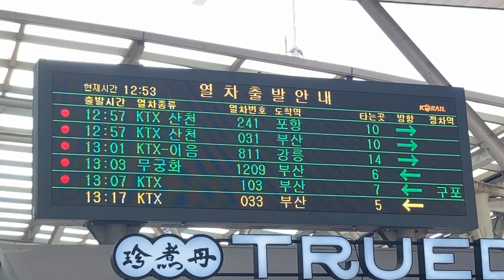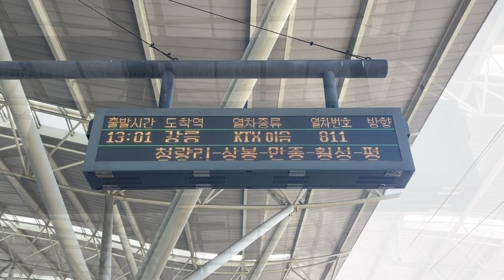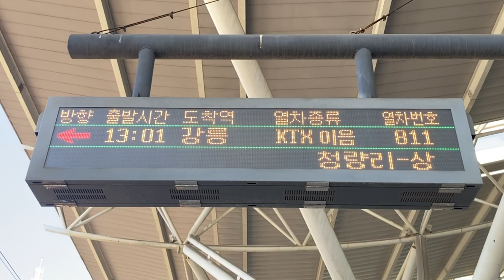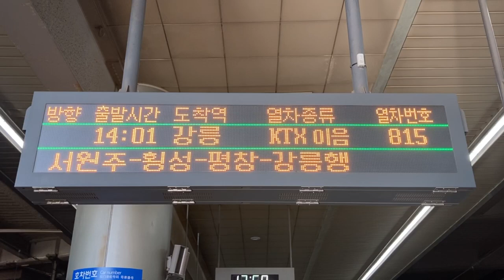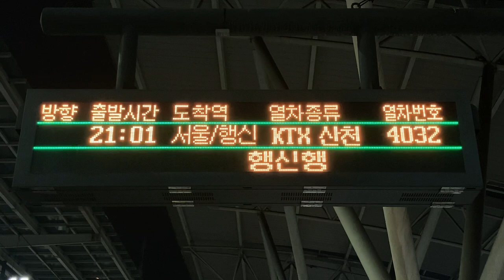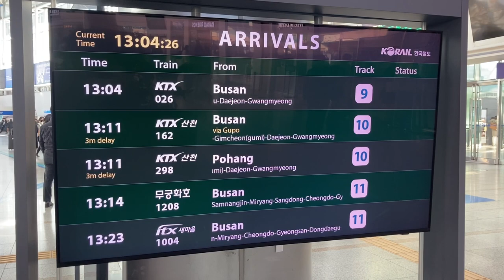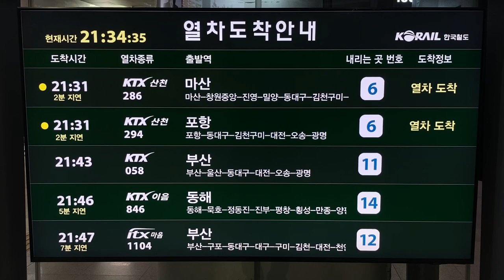KORAIL 서울역(ソウル駅) 発車標(LED電光掲示板 LED전광판) LCD発車標(発車案内ディスプレイ 출발 안내 디스플레이)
0:00 駅構内
0:30 階段手前
1:46 ホーム
4:44 きっぷうりば空席案内
5:30 駅構内LCD出発案内
5:47 駅構内LCD到着案内